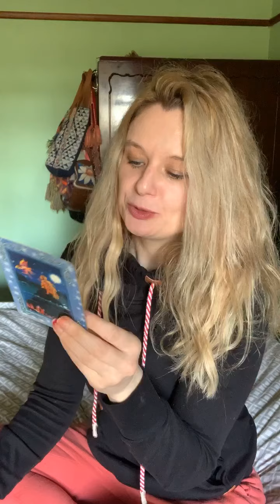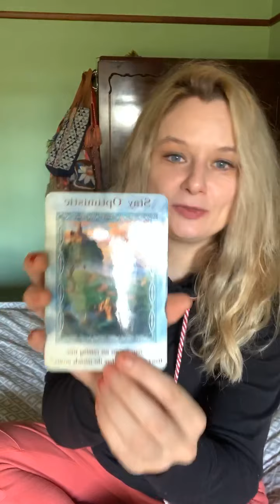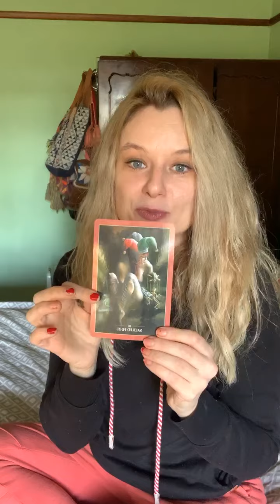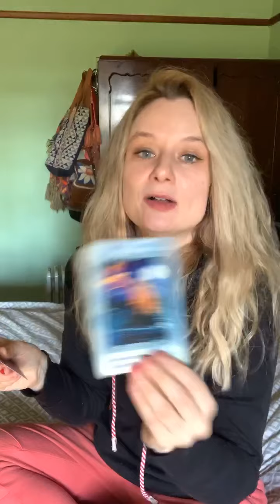ENERGY OF THE DAY WEDNESDAY 1st SEPTEMBER 2021✨